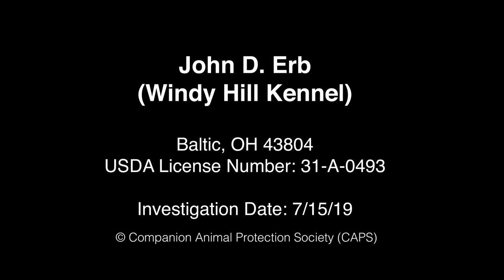Windy Hill Kennel - John D. Erb's USDA Licensed Puppy Mill in Baltic, Ohio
I observed a kennel building in the woods east of the property. The entire kennel building was surrounded by woods on all sides; t was 150 feet from the closest building elsewhere on the property. I observed the north and eastern sides of the building. The northern side had a doorway, while the eastern side had about a dozen elevated cages made of treated wire. I could see dogs in several cages, though the angle of observation and the number of trees in the way made viewing all cages impossible. I heard what appeared to be metal doggie-doors in the cages, indicating the dogs had access to indoor portions of their enclosures. The outdoor cages were about two feet wide and 3.5 feet tall and long.

I saw two Caucasian children of about nine years of age and dressed in Amish style clothing walk in and out of the barn’s doorway. One child held what appeared to be three Maltese puppies in her arms which she exited and re-entered the barn with the puppies. Another child had a plastic wheelbarrow he used to move two Dachshunds and a what appeared to be a Bichon out of the barn before moving them back into it.

Observations contradicting pet store claims:

On 6/29/19 I visited Petland Sarasota at 8452 Lockwood Ridge Rd, Sarasota, FL 34243. An employee told me that all of the store’s breeders’ dogs have space to run and are not kept in cages or kennels. A woman at the store who identified herself as the Regional Kennel Manager for Petland told me that videos on TVs in the store, which showed dogs and puppies playing in open fields and dogs in long kennels with tiled floorings, represent the store’s breeders. She said, “All the breeders are like that.” The evidence of Erb’s dogs in wire cages elevated over the ground contradicts these claims.

The Reginal Kennel Manager showed me USDA inspection reports for John D. Erb in the store and showed me what she claimed was a satellite image of Erb’s property on GoogleMaps on a store computer. However, she showed me a property northwest of Erb, belonging to another property owner, at the southeast corner of Ridge Rd SW and Oak Valley Rd. The manager claimed a yard on that property was a play yard for Erb’s dogs. Erb’s property being in another location and his kennel being surrounded by woods contradicts the manager’s claim.

- CONNECT WITH CAPS -

Founded in 1992, the Companion Animal Protection Society (CAPS) is the only national nonprofit dedicated exclusively to protecting companion animals from cruelty in pet shops and puppy/kitten mills. CAPS addresses animal suffering through investigations, outreach, legislation, legal advocacy, consumer assistance, and rescue.